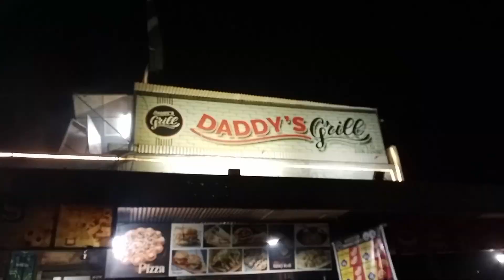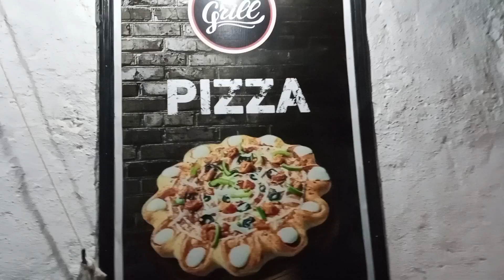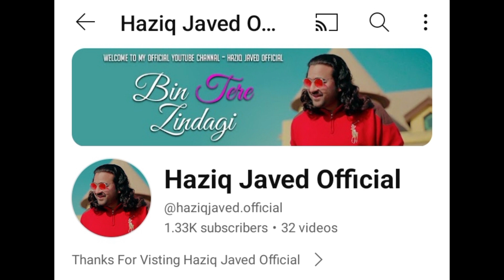Daddy's Grill My First Visit & Honest Review😉